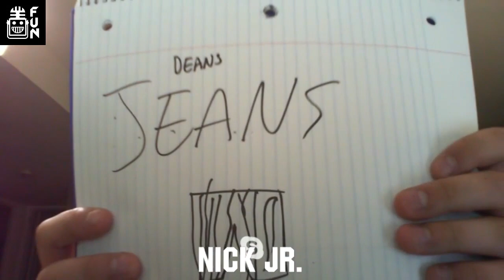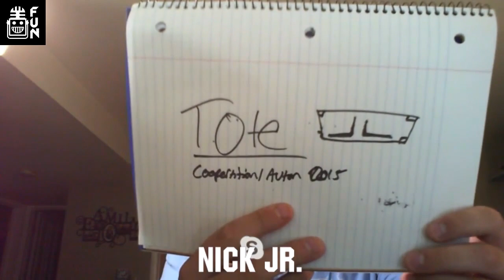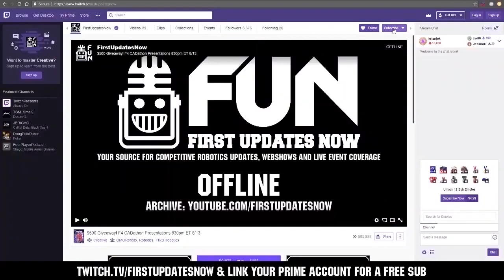FIRST Match Game 2 - First Updates Now